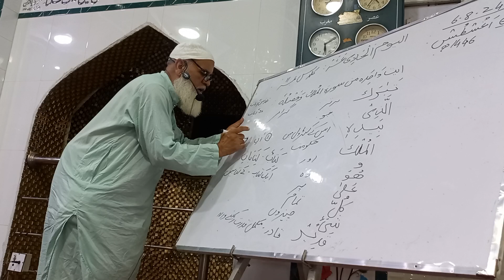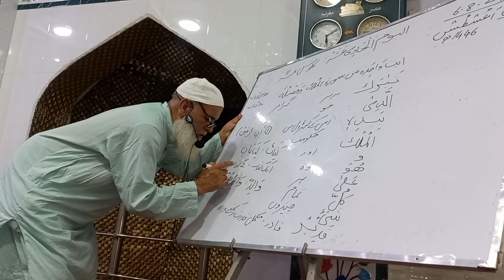fahm e qumran Majeed class no 11